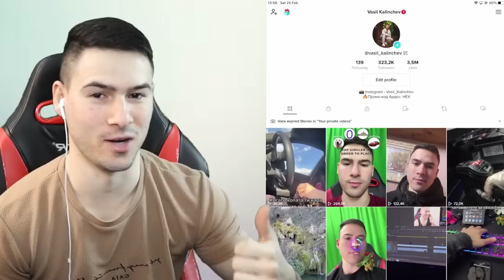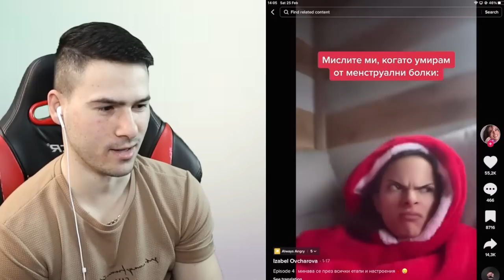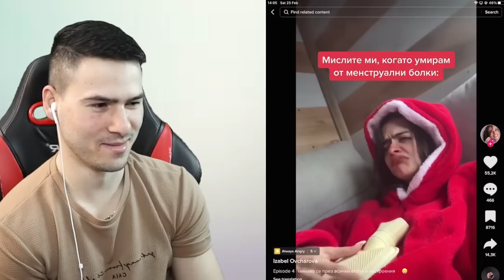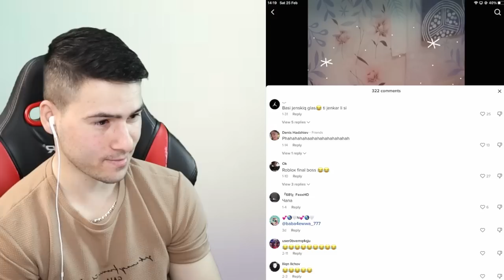БЕРБАТОВ Е БИЛ ГАНГСТЕР?😈 ТИК ТОК 😂